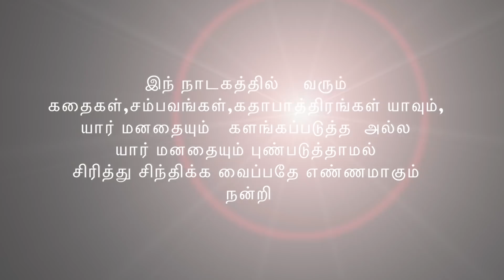SAME TO YOU EPISODE : 81 எந்த புத்தகம் படித்தாலும் ஏறாது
Manmathanbasky @EELAMWOODS
EELAMWOODS.COM